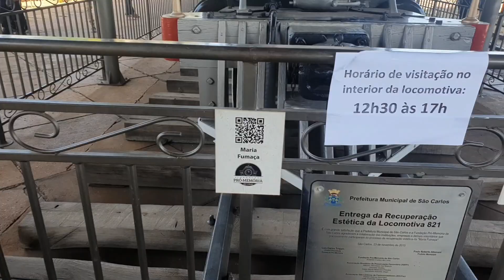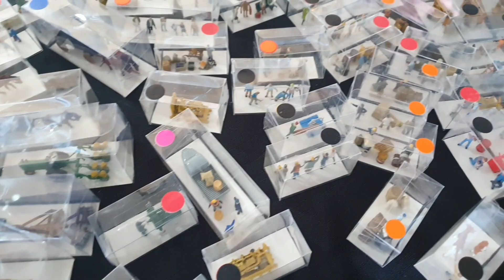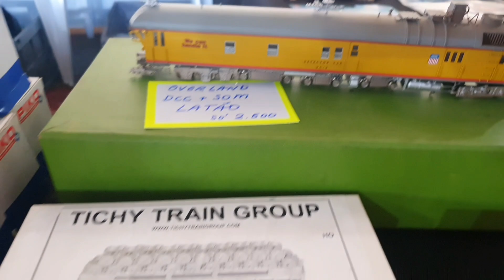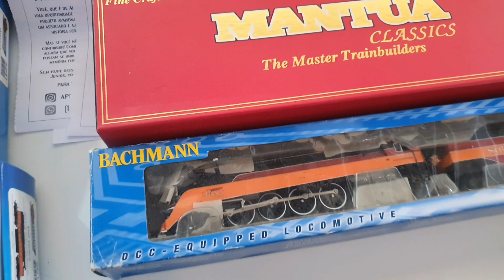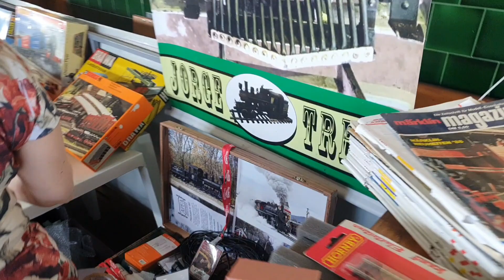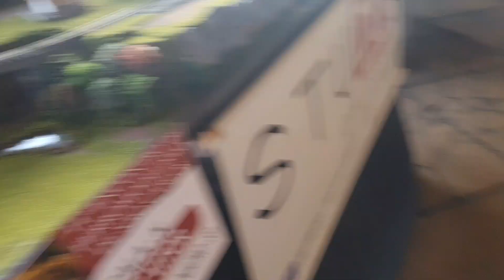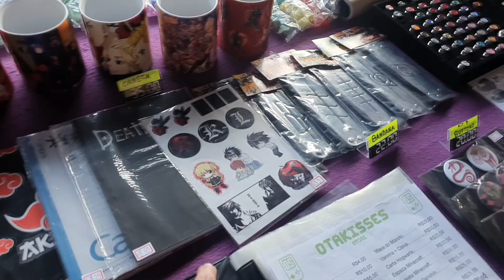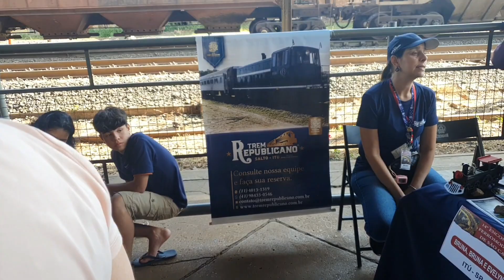Veja TUDO Que Rolou no 14° Encontro de Ferromodelismo São Carlos 2023 2° vídeo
Hoje vamos ver tudo que rolou no evento 14º encontro de Ferromodelismo de São Carlos 2023, teve de tudo, muito trem da frateschi, locomotivas e vagões importados, muito trem brinquedo, muito carrinho de brinquedo tbm, várias maquetes de ferromodelismo. O evento ocorreu na estação Ferroviária da Cidade, onde tem uma alta movimentações de trens de carga da Rumo.

🚂🚃🚃 Este é um canal de ferrovia, feito por um ferrofã para ferrofãs, se você curte LOCOMOTIVAS, VAGÕES, História da Ferrovia, Curiosidades e FERREOMODELISMO, você está no lugar certo, então SE INSCREVA no canal e ative o sininho para não perder nenhuma notificação e ficar por dentro de tudo. 🚆🛤